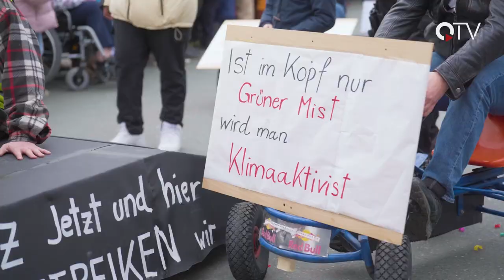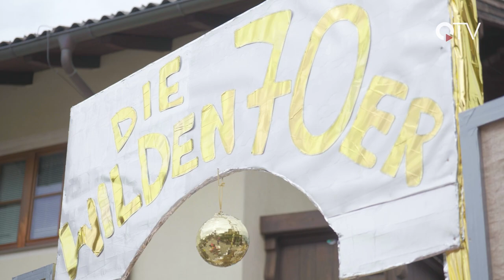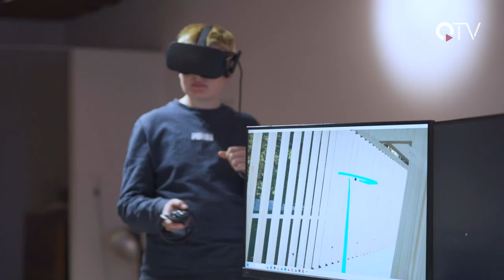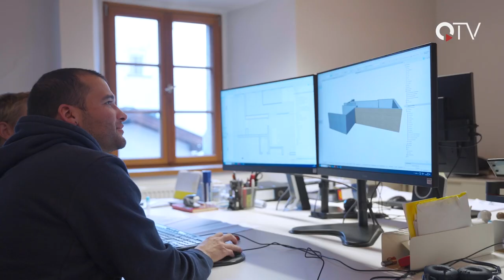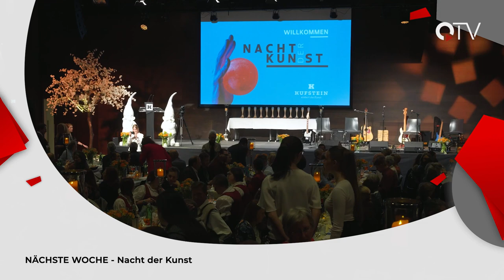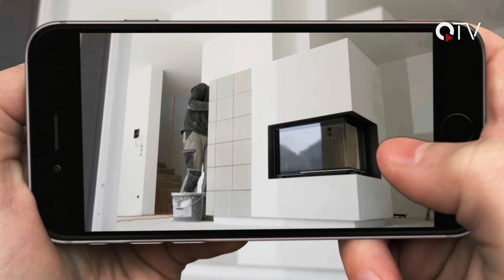Sendung KW08-2024 - QUFSTEIN.TV - QTV Kufstein - Der Regionalsender im Unterland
Wir haben für euch wieder ein buntes Programm zusammengestellt:

▬ Inhalt ▬▬▬▬▬▬▬▬▬▬▬▬▬▬▬▬▬
00:00 Intro
00:28 Überblick
01:11 Faschingsumzug Niederndorf
06:16 Berufspraktische Tage - Die Kunst der Architektur
09:15 Veranstaltungstipps
12:17 Ein Spanisches Dorf - Uraufführung beim Stadttheater Kufstein
18:02 Berufspraktische Tage - Theo packt bei Kern an
22:46 Verabschiedung und Outro